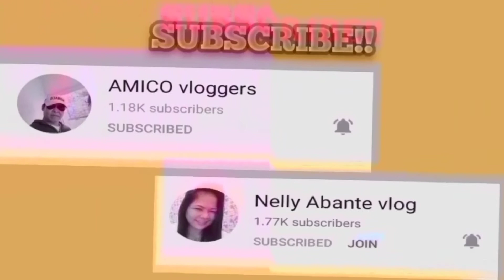ANG KAGANAPAN SA LIGHT HOUSE!! | VAL SANTOS MATUBANG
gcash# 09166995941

kindly watch my videos!!
iupload 4-5 times a week!!
maraming salamat sa inyong lahat!!